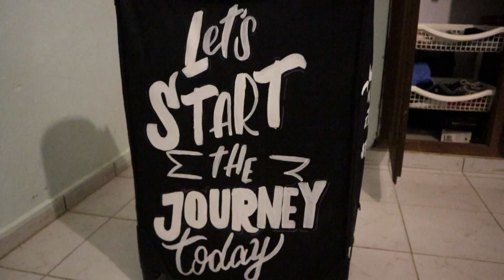ME PREPARO PARA SALIR DEL PAÍS!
Próximo video que quieres ver:
MI HERMANA SE VA A Estados Unidos!